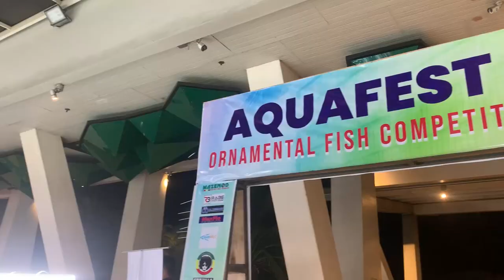AQUAFEST 2023 - day 2 highlights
day 2 highlights of the recent Aquafest 2023 - Ornamental Fish Competition & Expo.